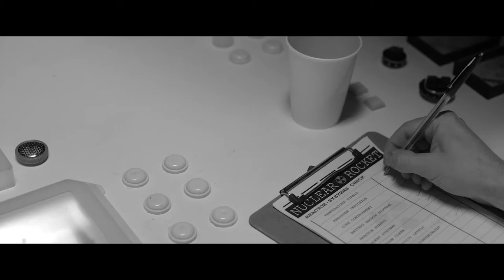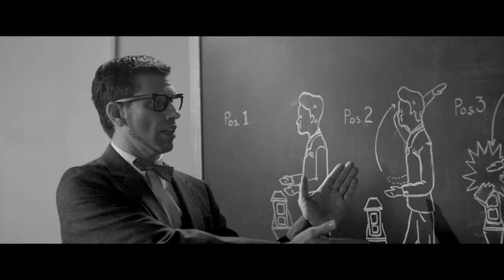Adventure Galley - Marooned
Music video for Marooned performed by Adventure Galley.